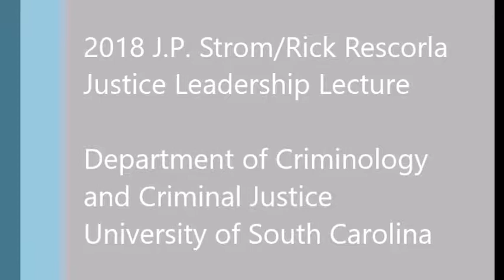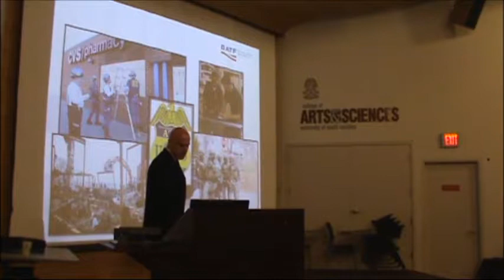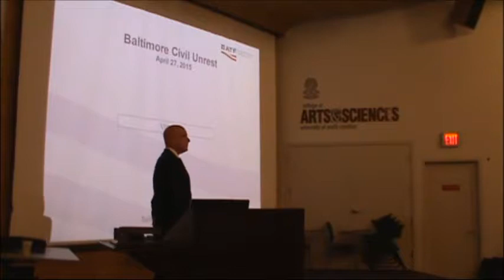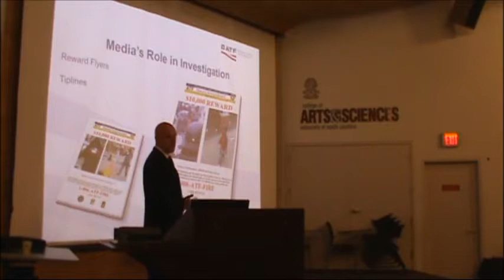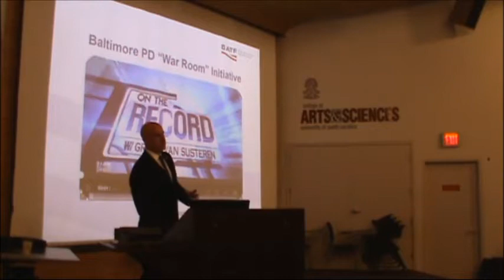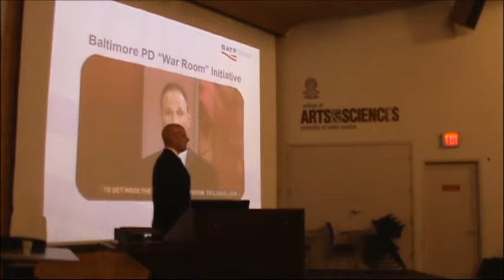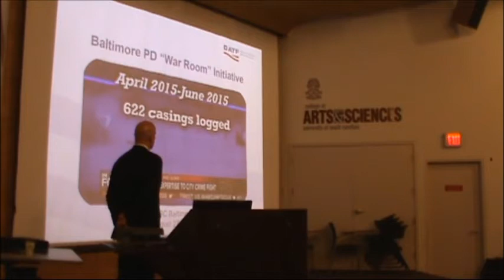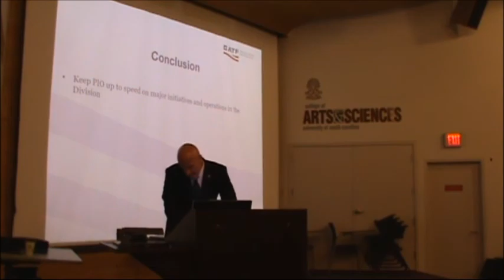2018 J.P. Strom/Rick Rescorla Justice Leadership Lecture